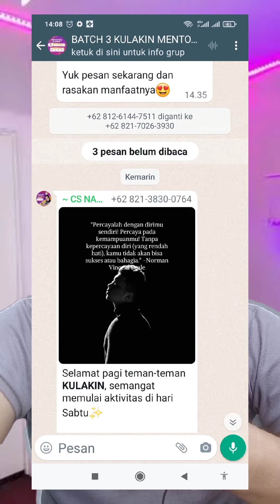Cara Keluar Grup WhatsApp Diam-diam Tanpa Diketahui Orang Lain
sekarang km gak usah ragu lg untuk keluar dari grup WhatsApp, karena takut ketahuan pengguna lainnya. karena layanan pesan  telah meluncurkan kemampuan keluar grup tanpa ketahuan anggota lain. km cuma perlu keluar grup seperti biasanya. Jangan lupa untuk update aplikasi ke versi terbaru untuk memiliki kemampuan ini.
Nah Berikut cara keluar dari grup WhatsApp diam diam tanpa diketahui orang lain.